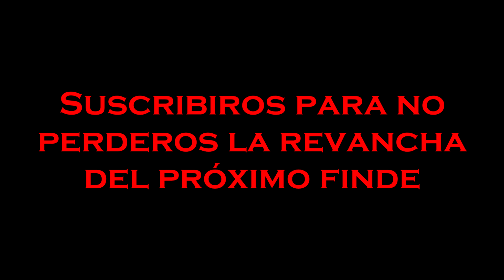Midnight Club L.A. : Los Ángeles en mi contra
Debido al speed-tune del Charger, hoy quise ganar carreras con un coche "de potencia", la cosa no ha salido muy bien... Pero bueno, algunas piezas he conseguido, aunque no de la manera que quería yo...
Aunque bueno, puede que aún os saque una pequeña sonrisa :)